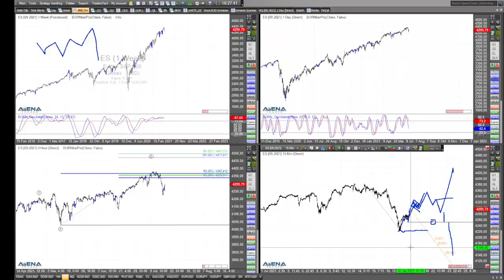Rüdiger Born: Weitere große Öl-Korrektur möglich - Pullback im S&P 500?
Ausführlich schaue ich auf den abgestürzten Ölpreis. Eine weitere große Korrektur ist möglich. Und kommt es im S&P 500 zum Pullback? Mehr dazu im Video.